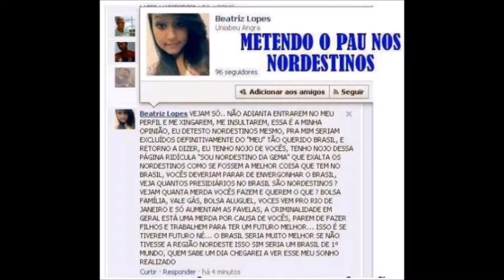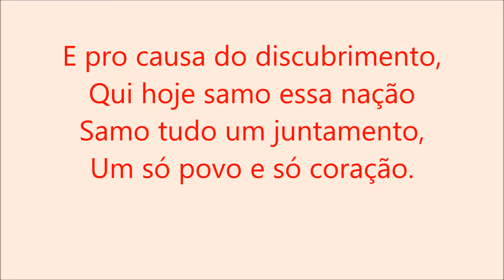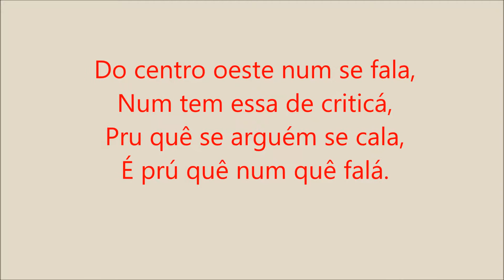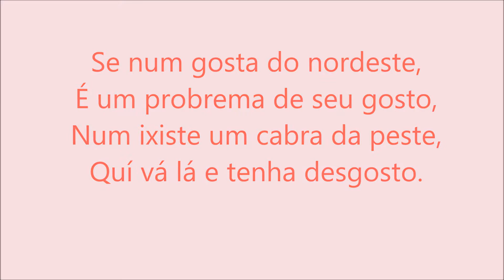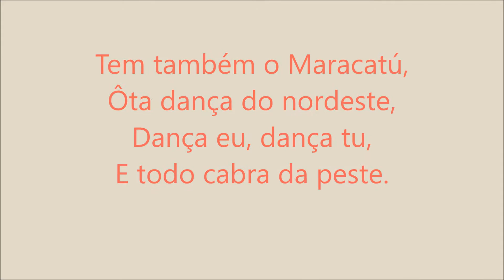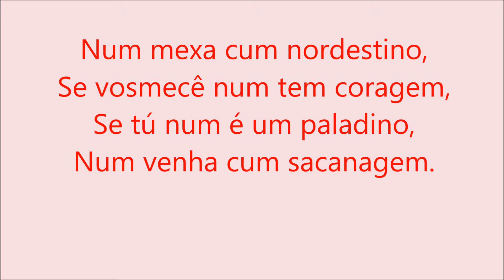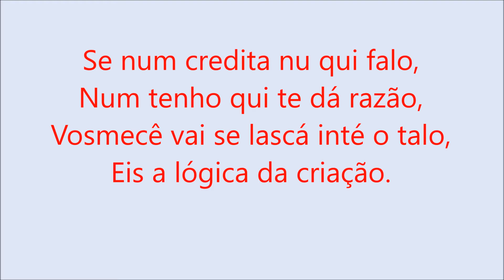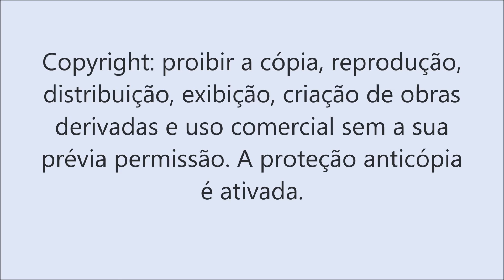SANGUE NORDESTINO NA VEIA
Poesia feita sobre a discriminação que o nordestino sofre no sul do Brasil.